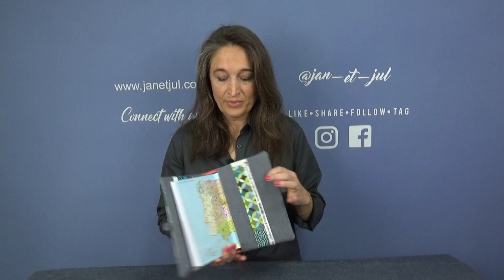Tutorial fácil paso a paso: Cose una funda de libro o agenda con retales de tela y un candado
En este tutorial te mostramos paso a paso cómo crear una bonita funda para tu libro, diario personal o agenda utilizando simplemente retales de tela que ya tienes en casa. Además, te enseñaremos cómo añadir un toque de personalidad a tu cubierta utilizando un candado en forma de estrella para mantenerla cerrada.
Así que, tanto si quieres reciclar un cuaderno viejo como si quieres crear una funda con solapas única para tu diario, libro de recetas, bloc de notas o libreta, este proyecto DIY es la forma perfecta de dar rienda suelta a tu creatividad.
No sólo es sencilla de hacer sino que además queda increíble. Así que, coge tus retales, ¡y empecemos!

Los materiales necesarios para hacer este forro para libros, los puedes encontrar en nuestra web y son:
📌 Telas Bonitas para costura creativa y patchwork,

¡Ayúdanos a difundir este tutorial y compártelo con tus amigxs y familiares!

Si te animas a realizar una cubierta con solapas para libros como esta, mándanos tus fotos o utiliza janetjul. Nos encanta ver vuestras versiones de nuestros tutoriales.

🎁 Pulsa la campanilla para no perderte nunca ningún tutorial de Jan et Jul, así te avisaremos cada vez que tengamos un tutorial nuevo

​👉 ¿Quieres mirar más tutoriales interesantes? mira estas listas que hemos preparado para tí:

Capítulos
0:00 Introducción
1:30 Preparamos y cortamos las telas
2:53 Cosemos las tiras de tela creadas
3:40 Añadimos una tira de tela y vivo
4:10 Igualamos las telas
6:00 Colocamos guata adhesiva para acolchar
8:15 Colocamos el forro interior
8:40 Hacemos las solapas o laterales de la funda
11:42 Hacemos las presillas
12:05 Montaje final
15:29 Ponemos la cerradura con forma de estrella